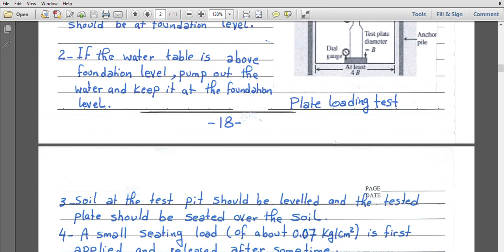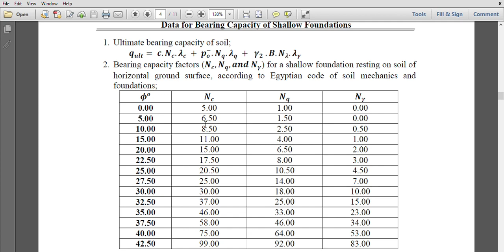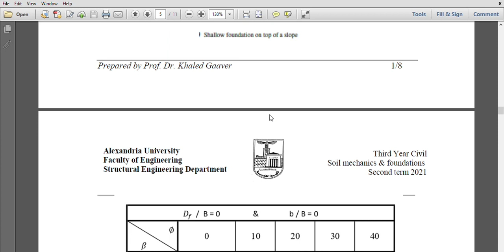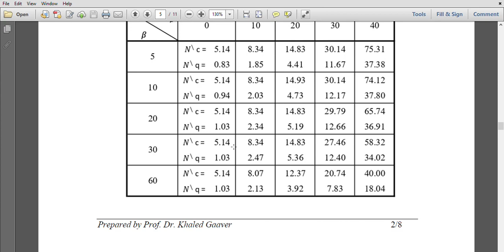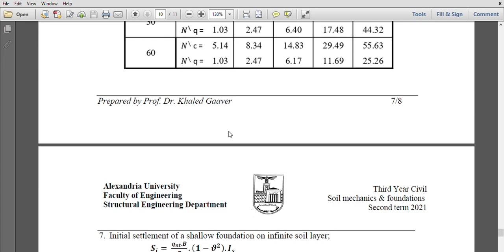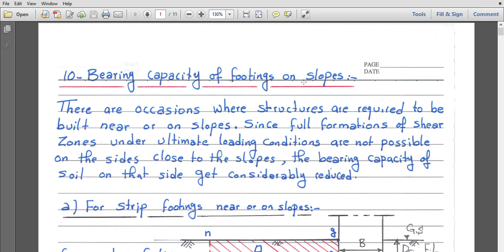Lecture 4 Dr. Khaled Gaaver │Footings on slope and plate loading tests